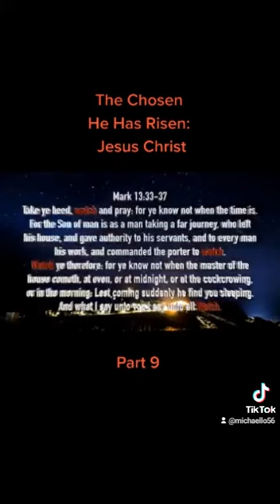The Chosen -He Has Risen -Jesus Christ